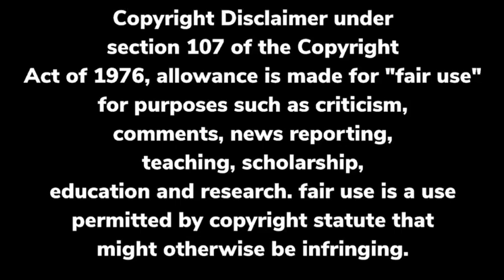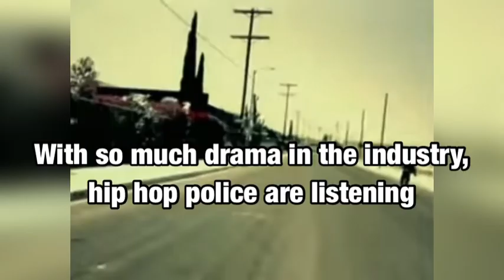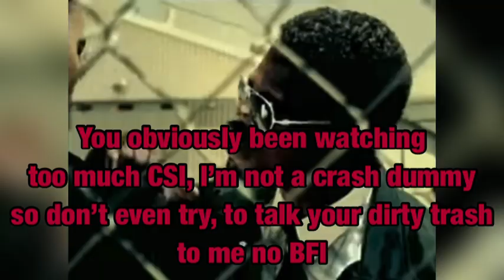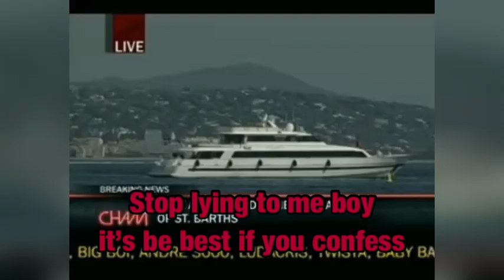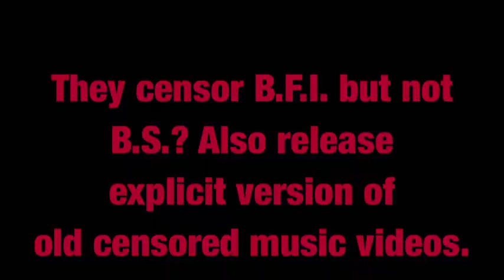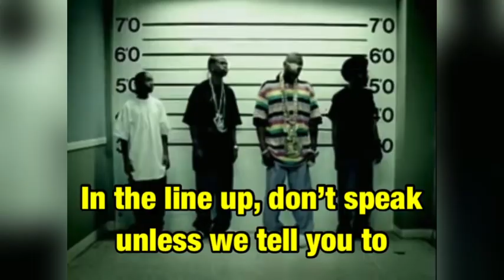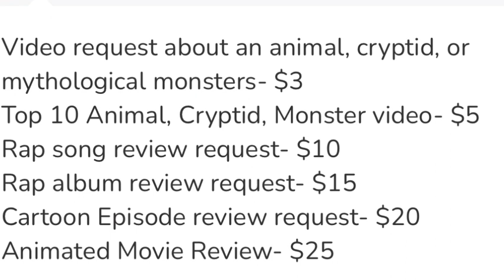Rap Shakedown: Chamillionaire- Hip Hop Police Feat. Slick Rick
This is a review of the product where I explain why I think it does/doesn’t work as a piece of media. Copyright Disclaimer under section 107 of the Copyright Act of 1976, allowance is made for "fair use" for purposes such as criticism, comments, news reporting, teaching, scholarship, education and research. fair use is a use permitted by copyright statute that might otherwise be infringing.